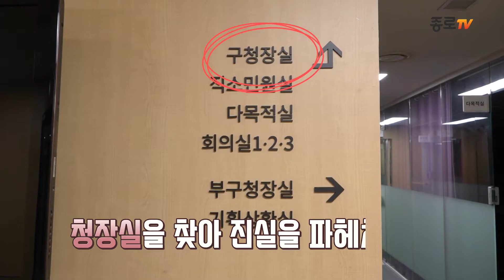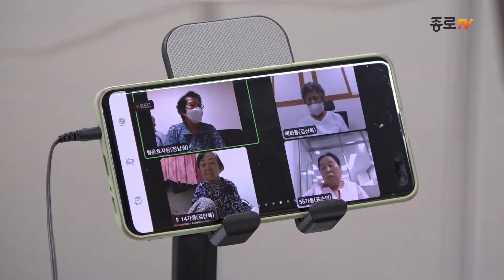[종로는 지금]종로구와 소통이 필요할 땐? 온라인으로 만나요!